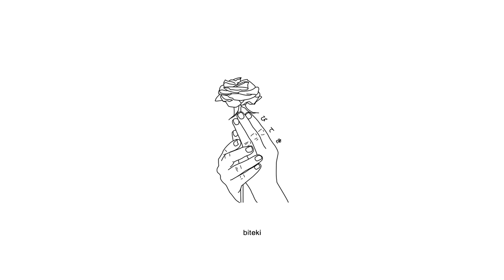youth//gunz - silence (lyrics)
Anime:
Fruits Basket

Lyrics:
silence
where the hell have i been?
baby girl i’m trying
and i gotta go on this way
and you know i’ve changed.

wake me up in the morning

because i'll sleep through the evening.
 and i don't wanna be alarming
but girl, i can be deceiving
i'll never hurt you

don't wanna lose you

but these emotions drag me down
think i should call you

but then i saw you

and my emotions failed me now

all the time that we spent alone
know you cant possibility be on your own
know you don't want me, i want you the most
i feel like ghost
and it's all the

crying! i don’t want you crying!
baby , girl i’m dying.
 trying…
but you know its too late, i don’t know if i can change
i’m so caught up always saying all the wrong things
cause my emotions drag me down….
 always waking up feeling so underserving...
 i’m the reason things go south…..
 i’ve never known what love is all about..
 chasing addictions just to drown you out…
i know i hurt you. you don’t deserve this.
 i still reminisce. yeah..